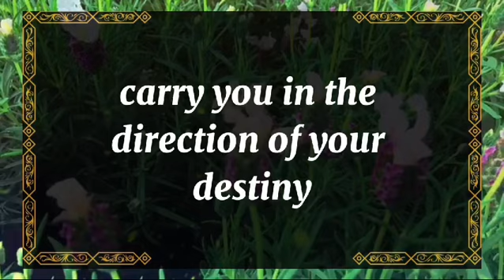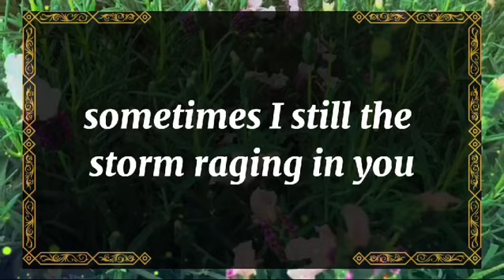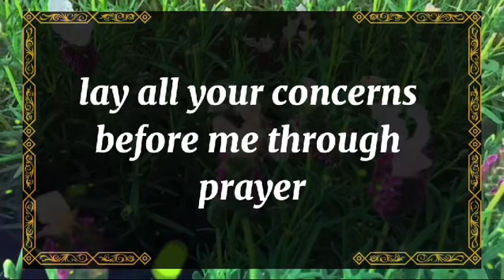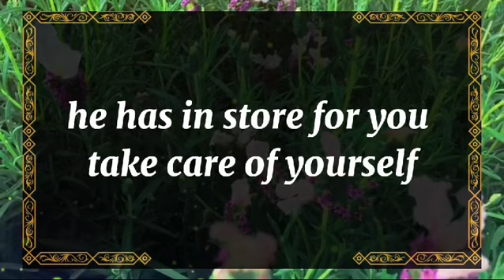💘 DM to DF today💘"THIS IS WHY I AM ENDING THINGS WITH YOU: I WANT YOU 💫 twin flame universe🌈dmtodf